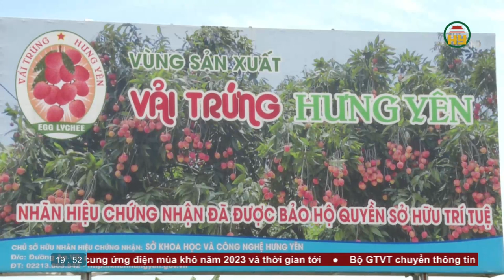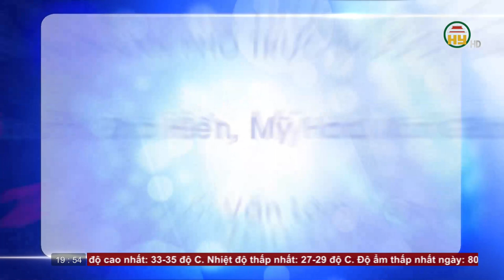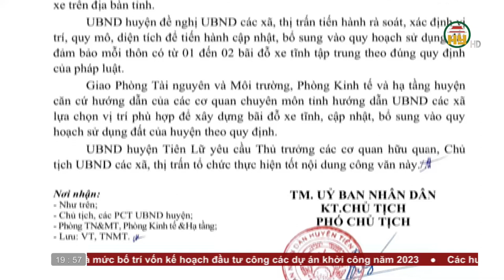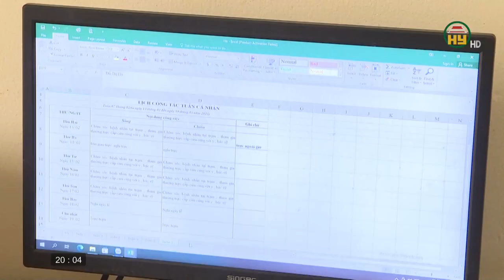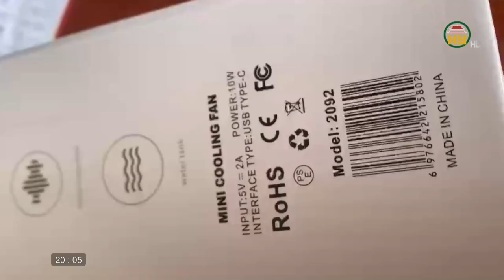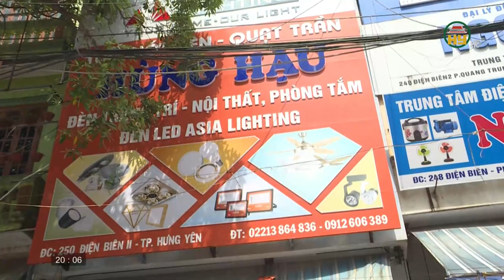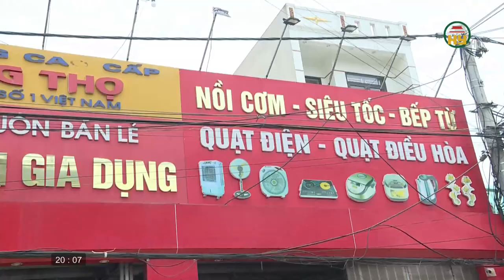Thời sự Hưng Yên thứ 4 ngày 07/06/2023